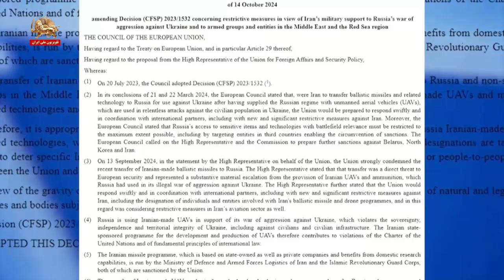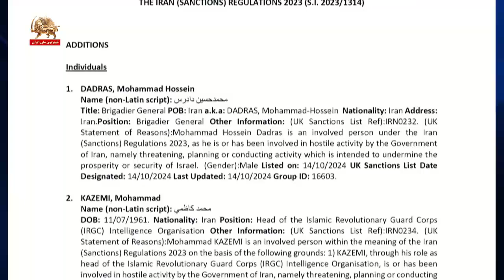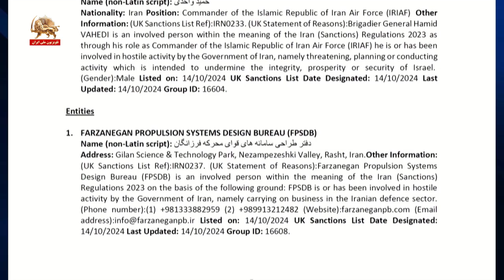تنگ شدن حلقة انزوای رژیم ـ ۲۵مهر۱۴۰۳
موضعگیری شخصیتهای بین المللی علیه رژیم ایران - تنگ شدن حلقة انزوای رژیم